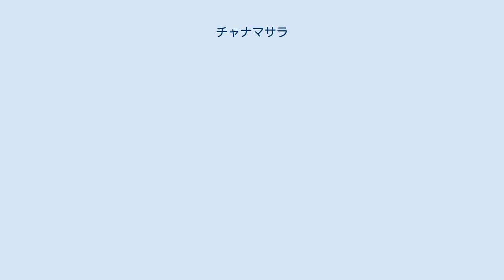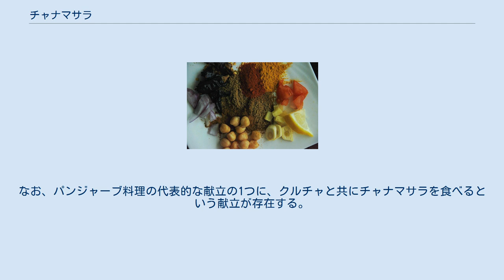チャナマサラ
チャナマサラとは、ヒヨコマメを主要食材として作られるパンジャーブ料理の1つである。
汁気は少なく、辛味と酸味を持つことを特徴とする。
なお、日本ではパンジャーブ風のヒヨコマメの煮込み料理などと紹介されることもある。
 チャナマサラを皿に盛り付けたところ。
 レストランで出てきたチャナマサラ。
 チャナマサラの材料の例。
 チャナマサラの「チャナ」とは、ヒンドゥスターニー語でヒヨコマメを意味する。
また「マサラ」とは、南アジア地域一帯に見られる、香辛料の混合物の総称である。
このような名称の通り、チャナマサラにはヒヨコマメと複数種の香辛料を主要食材として用いる。
なお、ヒヨコマメのほかにチャナマサラに使用される食材としては、例えば、タマネギ、刻んだトマト、コリアンダーの種子、ニンニク、トウガラシ、ショウガ、乾燥させて粉状にしたマンゴー、砕いたザクロの種子、ガラムマサラといったものが挙げられる。
しかし、レシピが統一されているわけではなく、主要食材（ヒヨコマメと複数種の香辛料）を用いることを除くと、地域や料理人によって差が見られる。
なお、パンジャーブ料理の代表的な献立の1つに、クルチャと共にチャナマサラを食べるという献立が存在する。
この他、チャナマサラを材料の1つとして使用する料理として、チョーレー・バトゥーレーが挙げられる。